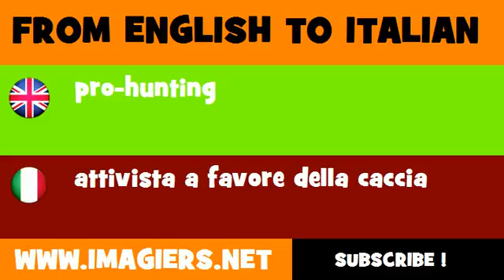How to say pro hunting in Italian